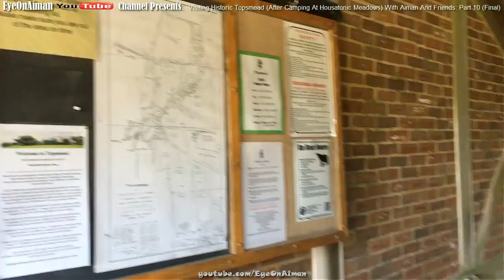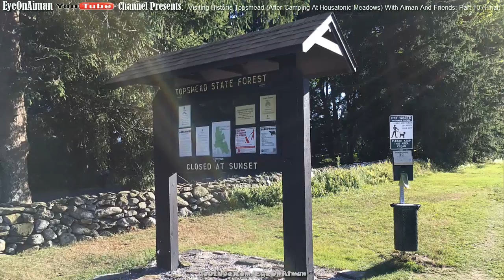Visiting Historic Topsmead Forrest (Housatonic Meadows Camping Series With Aiman - Final Part)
After blueberry picking at Ellsworth Hill Orchard & Berry Farm, Aiman, his friends and family headed home, but not before they stopped by to visit historic Topsmead State Forest.  Read more about this historic park below.

This is the final part in the series of "Camping At Housatonic Meadows State Park With Aiman And Friends."

Topsmead State Forest is a Connecticut state forest located in the town of Litchfield. It was formally the summer residence of Edith Morton Chase, daughter of Henry Sabin Chase, first president of the Chase Brass and Copper Company. She left the house and its grounds to the state of Connecticut on her death in 1972. The estate house, built in 1929 to a design by RIchard Henry Dana, is a fine example of a Tudor Revival country estate house, and is listed on the National Register of Historic Places.

Topsmead State Forest consists of more than 600 acres (240 ha) of land in eastern Litchfield. It is bounded on the east by Buell Road, the west by [[Connecticut Route 254, and is crossed in its northern sections by East Litchfield Road and Connecticut Route 118. Most of the forest area consists of a hill rising to an elevation of 1,230 feet (370 m). The main park entrance is on Chase Road, off Buell Road. From the parking area on Chase Road, trails branch out through the forest holdings, a combination of open and wooded areas.

Near the center of the forest, and near the top of the hill, stands the former estate house of Edith Morton Chase. It is a large two story structure, with stucco half-timbered walls in the Tudor Revival style. A central section is flanked by cross-gabled wings, with large westward projection that houses a great living room with a tall ceiling. The interior is decorated in 1920s style, and retains original fixtures and finishes. The area around the house is informally landscaped, continued the practice of Edith Morton Chase, for whom it was built.

[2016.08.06 Camping Part 10 - Final]